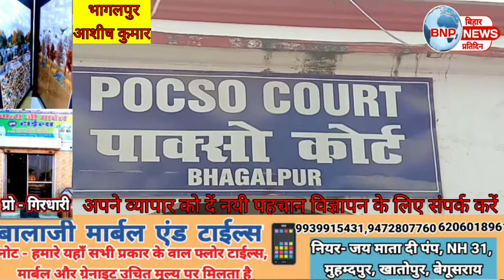Bhagalpur में गैंगरेप के दोषी दो युवक को पोक्सो कोर्ट ने सुनाई सजा